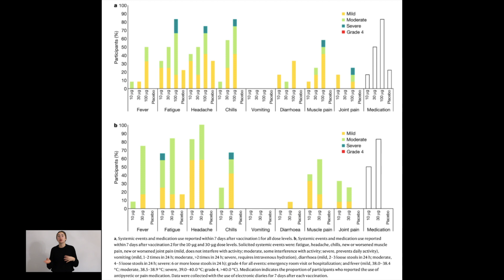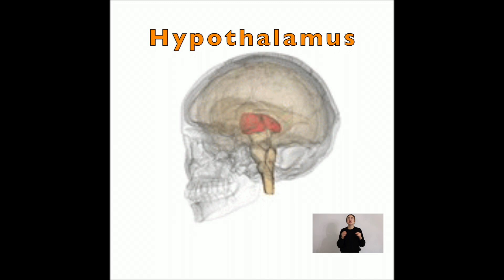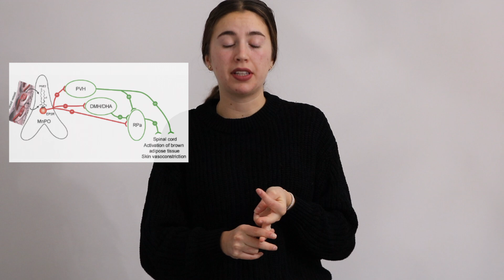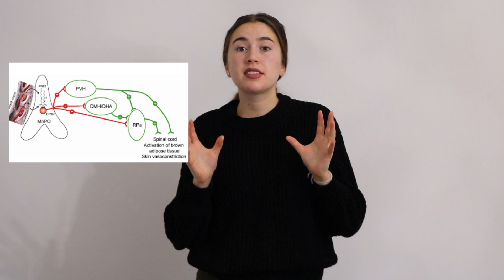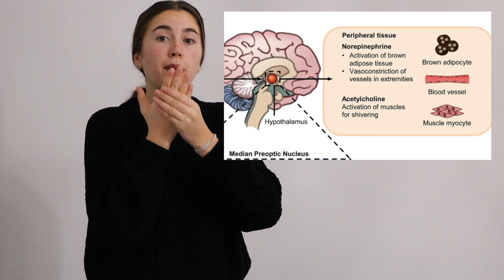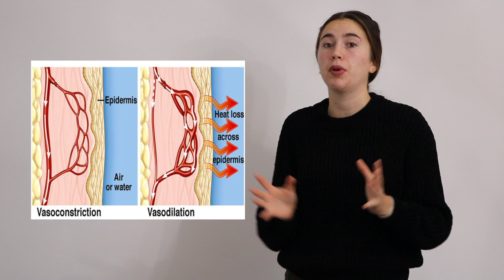COVID-19 Vaccine Side-Effects | How the Brain is Involved in Fevers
The second dose of the COVID-19 Pfizer vaccine seems to bring more symptoms. One of the most common being fever and chills. What is the neuroscience behind this response?

Yamato M, Kataoka Y. Fatigue sensation following peripheral viral infection is triggered by neuroinflammation: who will answer these questions?. Neural Regen Res [serial online] 2015 [cited 2021 Jan 15];10:203-4.

Evans, Sharon S et al. “Fever and the thermal regulation of immunity: the immune system feels the heat.” Nature reviews. Immunology vol. 15,6 (2015): 335-49. doi:10.1038/nri3843